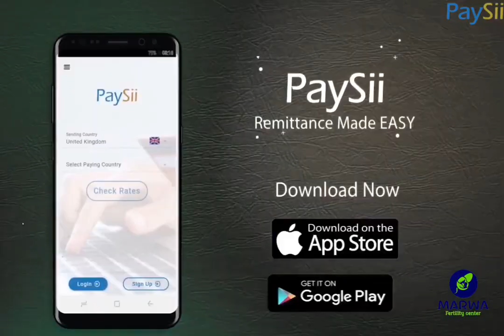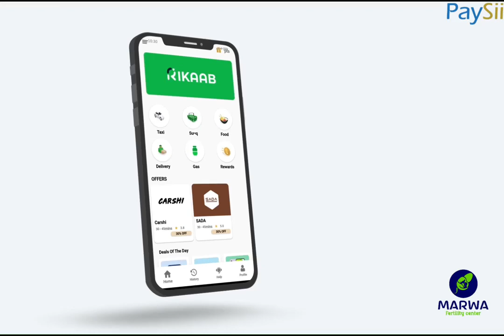Gabadhii labaad oo abtinimo lagu uureyay shiine culay xaaskii ck dahir alasow xaaskii awale adan...